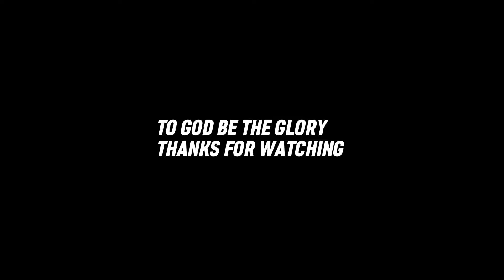JOHN | NAGULAT KAMI SA MGA SINABI | ELVIE VLOGS FAMILY